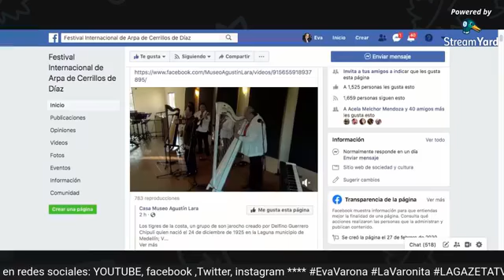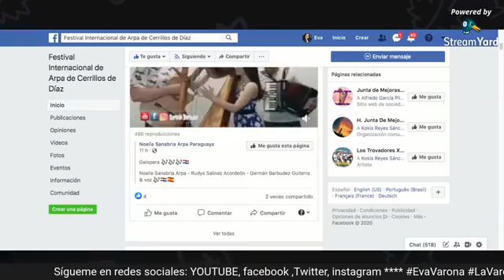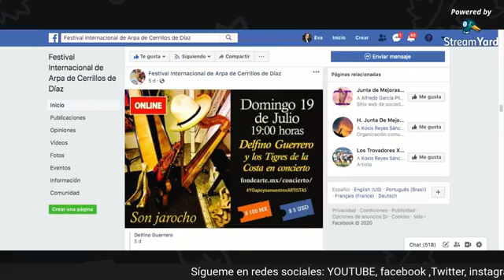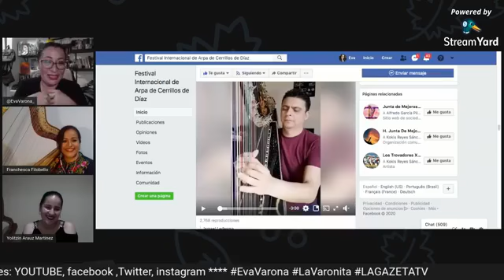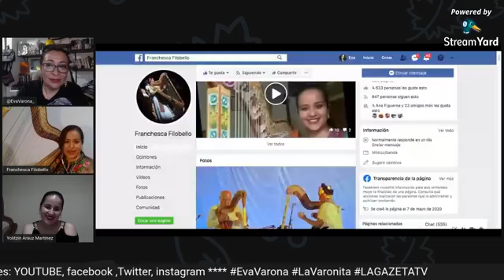¡MUJERES APISTAS VERACRUZANAS! interpretando en vivo